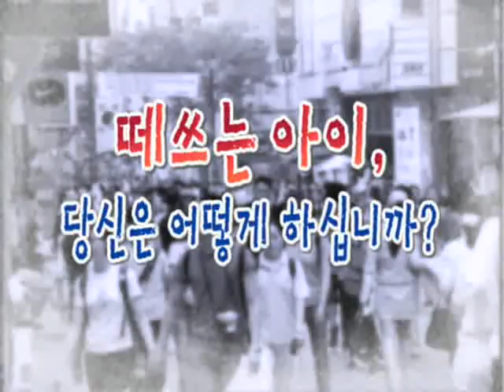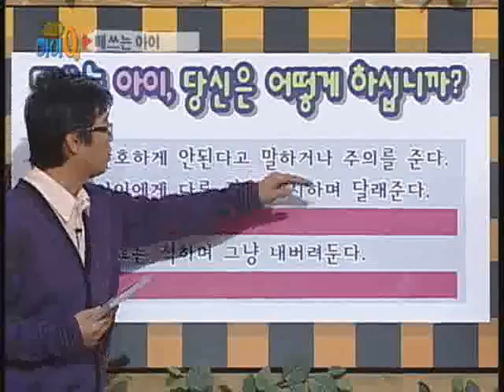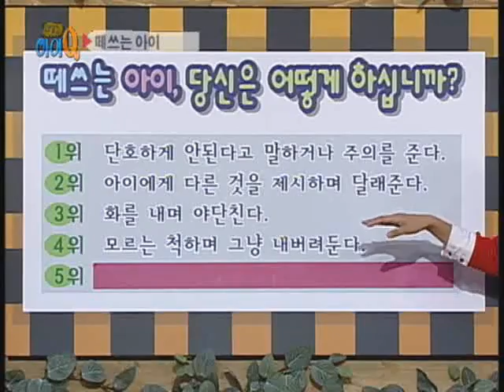대발견 아이Q - 제6회, 유아감기_#005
EBS, 대발견 아이Q, 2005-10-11, 제6회

알쏭달쏭 육아극장-감기를 이기자
아기실험실-아기 청각
대한민국 부모발견! 당신은 아이가 떼쓸 때

국내 최초 육아 버라이어티 퀴즈쇼!
아이의 발달이나 문제 행동, 정서, 학습등에 대한 궁금증과 호기심을 퀴즈로 문제화해 구체적이고 실용적인 정보를 제공한다. 또한 아빠와 엄마, 그리고 자녀가 모여 앉아 육아에 대한 궁금증을 알아보며 부담 없이 웃고 공감 할 내용으로 구성한다.